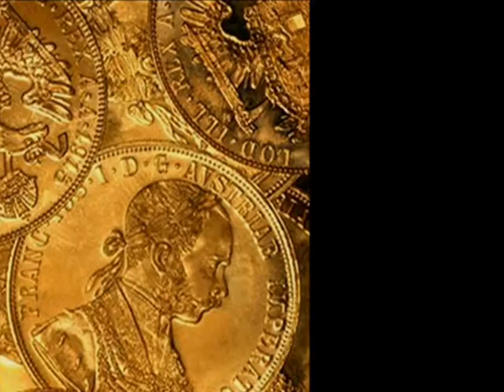Neil Young - Eldorado (Road of Plenty) ~ UnReLeASeD accoustic Version + vID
Dorado is also sometimes used as a metaphor to represent an ultimate prize or "Holy Grail" that one might spend one's life seeking. It could represent true love, heaven, happiness, or success. It is used sometimes as a figure of speech to represent something much sought after that may not even exist, or at least may not ever be found. Such use is evident in Poe's poem "El Dorado". In this context, El Dorado bears similarity to other myths such as the Fountain of Youth, Shangri-la, and to some extent the term "white whale" which refers to Captain Ahab's obsession in the book Moby-Dick. The disillusionment side of the ideal quest metaphor may be represented by Helldorado, a satirical nickname given to Tombstone by a tardy miner who complained that many of his profession had traveled far to find El Dorado, only to wind up washing dishes in restaurants.